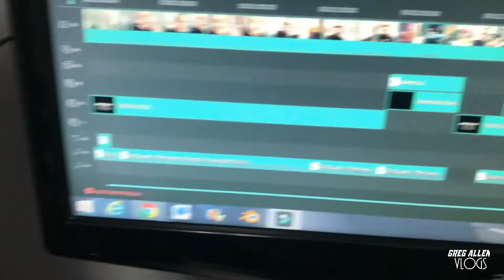DAY IN THE LIFE #2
wassup guys! hope you enjoyed today's video! if you did, don't forget to hit that subscribe button! also, while you're at it, might as well turn on post notifications so you never miss another video! in this video, I did another day in the life. this video is basically what my boring life is... so enjoy!